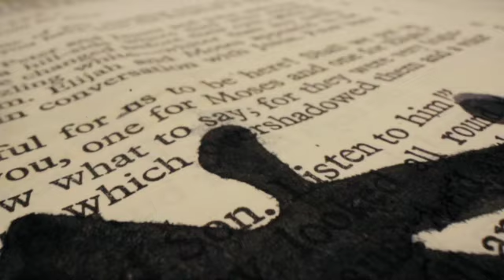Notes, Words, and Phrases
Good musicians can teach other artists a thing or two